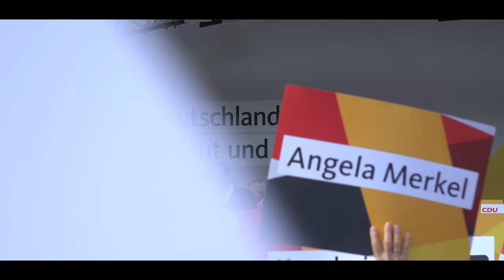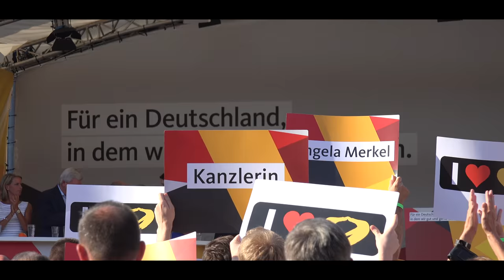Wahlkampfauftakt - Angela Merkel in Gelnhausen | 14.08.2017 | komplett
Die mächtigste Frau der Welt in Gelnhausen - Bundeskanzlerin Angela Merkel war am Montagabend zu Gast auf dem Obermarkt der Barbarossastadt. Vor 3.000 Zuschauern erklärte sie  warum es das Beste wäre, am 24. September die Stimme der CDU und den beiden Wahlkreisabgeordneten Peter Tauber und Katja Leikert zu geben.